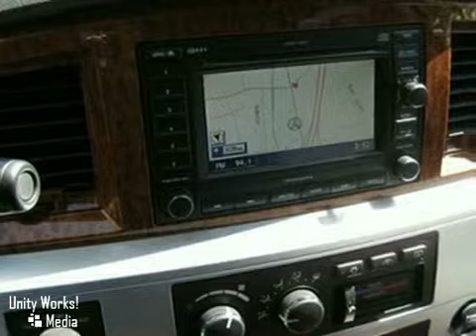2006 Dodge Ram 1500 Truck #2631 in Walnut Creek San - SOLD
SOLD - If you are looking for real value on a great used car, Michael Stead Chrysler invites you to come in and test drive this 2006 Dodge Ram 1500 Truck, stock# 2631. We are conveniently located near Walnut Creek San Francisco, CA and known for our great selection, reliability and quality. Come take a look at this 2006 Dodge Ram 1500 Truck today.

Michael Stead Chrysler
2404 North Main Street
Walnut Creek San Francisco CA, 94596

Walnut Creek Chrysler Jeep Dodge serves the greater San Francisco Bay Area and Costa County with a comprehensive new and pre-owned vehicle inventory. We look forward to serving you!

ASK FOR STEVE OR JJ IN THE INTERNET DEPARTMENT FOR THE BEST PRICE ON THIS OFF-THE-HOOK 4X4 RAM 1500 MEGA CAB LARAMIE!! THIS ONE-OWNER BEAST IS AWESOME; AND HAS ONLY 31;694 MILES!! LOADED WITH LEATHER; MOONROOF; NAVIGATION RADIO; MULTI CD; PREMIUM SOUND SYSTEM AND REAR DVD FOR THE KIDS!! AND YEAH; IT HAS GOT A HEMI!! THIS BEAUTY IS IN PRISTINE CONDITION AND IS READY TO ROLL!! CALL OR COME IN TODAY; AND REMEMBER TO ASK FOR STEVE OR JJ FOR THE BEST PRICE!! - V8 HEMI 5.7 Liter; Automatic; 4WD; ABS (4-Wheel); Air Conditioning; AM/FM Stereo; Bed Liner; Cruise Control; Dual Air Bags; Dual Power Seats; DVD System; Leather; Moon Roof; MP3 (Multi Disc); Navigation System; Oversize Off-Road Tires; Power Door Locks; Power Sliding Rear Window; Power Steering; Power Windows; Premium Sound; Premium Wheels; Tilt Wheel; Towing Pkg All advertised prices exclude government fees and taxes; any finance charges; any dealer document preparation charge; and any emission testing charge. - This vehicle was verified to be available as of 06/23/2010.